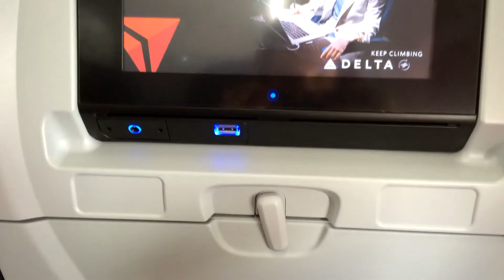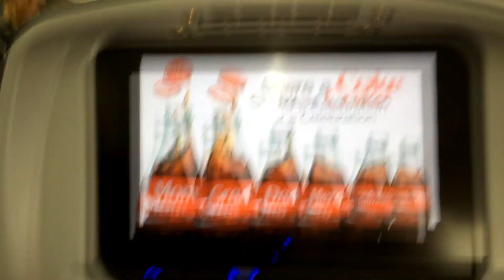Moving to Florida!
Hey everyone, I just moved to Florida for my Disney College Program! This was my experience of moving! When I filmed this I just finished a shower, so don't mind my wet hair.

Songs: "On Our Way" by They Royal Concept and "Take On the World" by Rowan Blanchard & Sabrina Carpenter